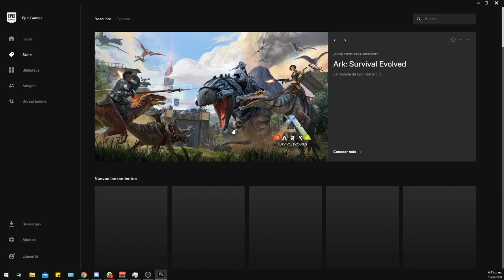🔴ARK - CAMBIAR DE IDIOMA (TAMBIÉN ESPAÑOL Y MAS) - EPIC GAME | WilmerRD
Como cambiar de idioma ARK: Survival Evolved de la forma mas facil y rapida

IDIOMAS

(English) -culture=en
(French) -culture=fr
(Italian) -culture=it
(German) -culture=de
(Spanish) -culture=es
(Russian (text only)) -culture=ru
(Japanese) -culture=ja
(Brazilian Portuguese (text only)) -culture=pt-BR
(Korean) -culture=ko
(Simplified Chinese) -culture=zh-Hans-CN
(Traditional Chinese) -culture=zh-Hant-TW

También para: PS4, Xbox One, Nintendo Switch, Mac, Linux, Android, iOS
Desarrollador: Studio Wildcard
Editor: Studio Wildcard
Género: Acción, Acción y aventura, Primera persona (FPS), Supervivencia (Dinosaurios y Ciencia ficción)
Jugadores: Multijugador masivo (Competitivo: Sí, online / Cooperativo: Sí, online)
Duración: Incalculable
Idioma: Textos en español
Lanzamiento: 29 de agosto de 2017 (Pegi: +16)

Tras despertar en una misteriosa isla que da nombre a Ark Survival Evolved, el jugador deberá cazar, recolectar alimentos y recursos, investigar nuevas tecnologías o construir su propio refugio en una nueva aventura de supervivencia. ¿Su punto diferenciador? La caza y domesticación de dinosaurios leviatán y otras criaturas primitivas. ARK Survival Evolved, una isla de supervivencia y muchos, muchos dinosaurios.